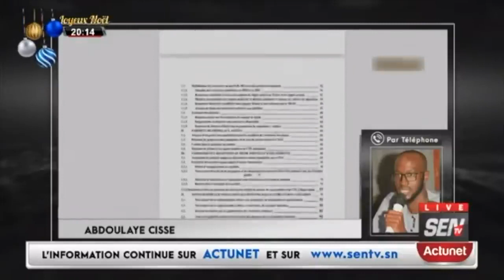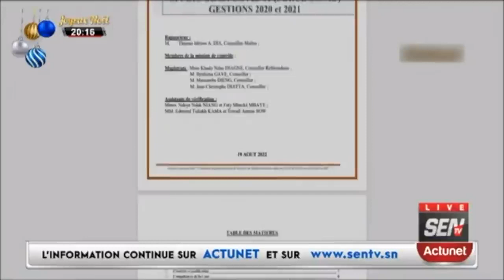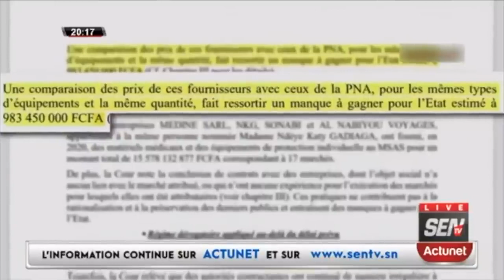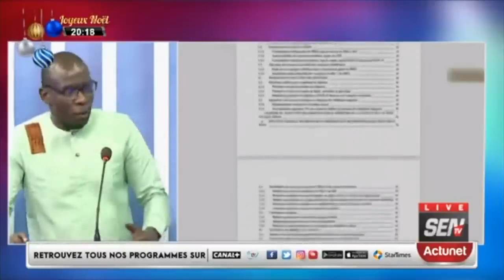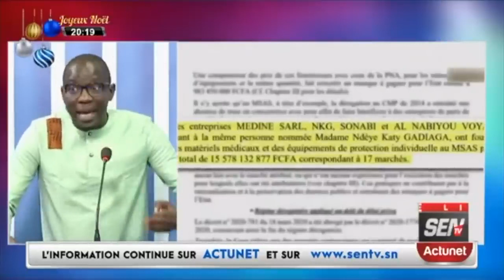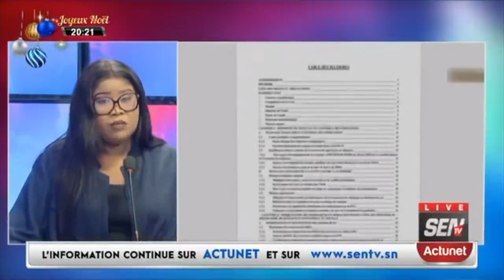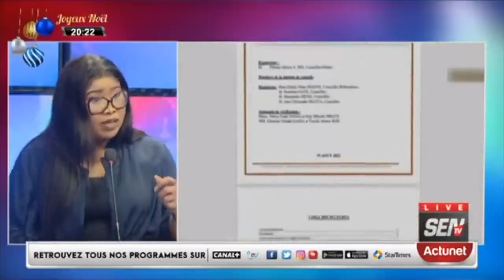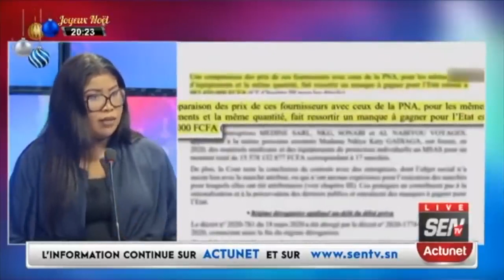Fonds Force Covid & Scandale des 1000 Milliards Mansour Diop Sen Biens Yi Dinagneko Nagou Xaliss